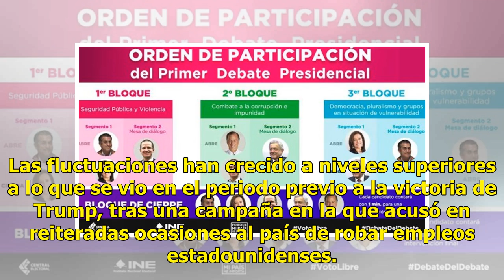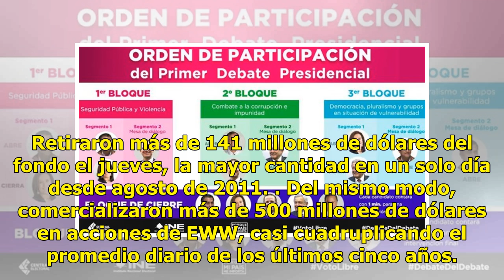AMLO, fuente de inquietud - El Diario de Yucatán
Los inversionistas dicen que hay una mayor volatilidad Los inversionistas mexicanos parecen más preocupados por Andrés Manuel López Obrador que por Donald Trump. La volatilidad de las acciones ha aumentado en los últimos días, toda vez que el presidente electo de México y sus aliados asustaron a los...